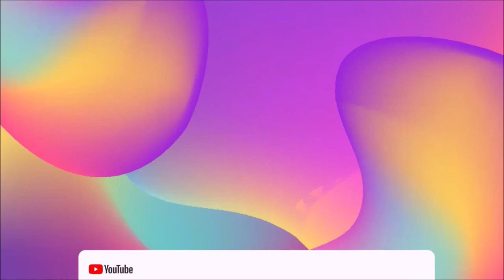I DREW THE HONORABLE PRIME MINISTER ANDREW MICHAEL HOLNESS.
LOCATION:Jamaica
BIRTHDAY:October
NATIONALITY:Jamaican
HEIGHT: 5ft
RELATIONSHIP: Married, two kids
CAMERA:Kimire (not good)
EDITING: Windows movie maker and canva